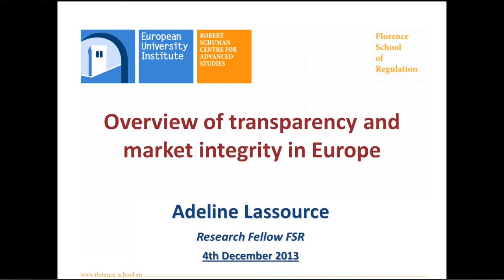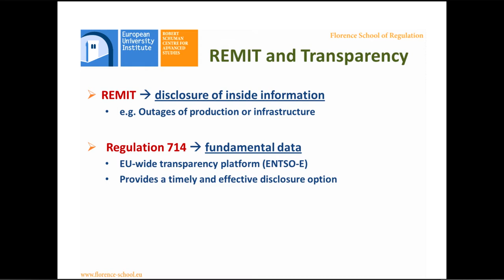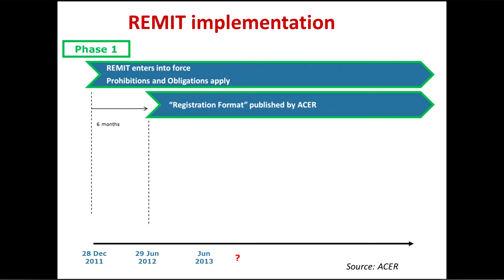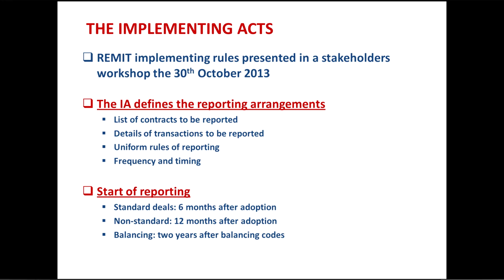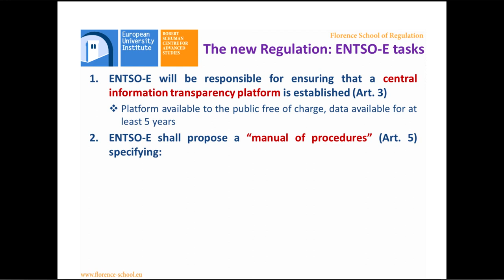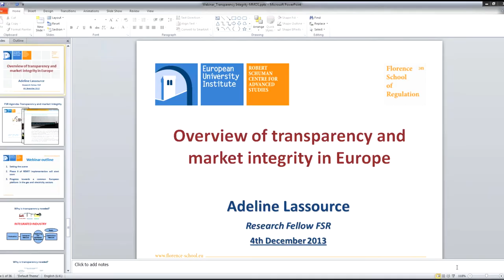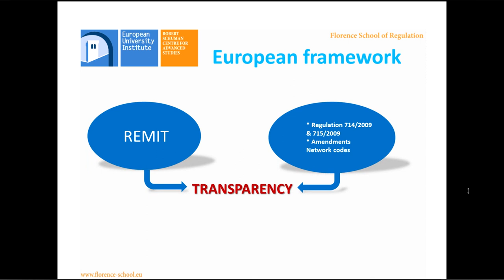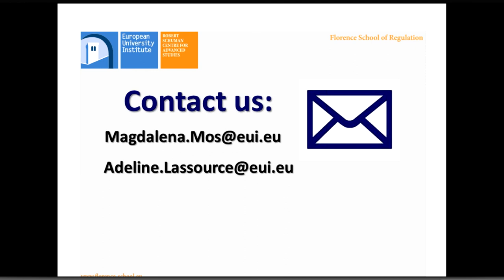An Overview of Transparency and Market Integrity in Europe | Adeline Lassource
02:18 Setting the scene
07:55 Phase II of REMIT implementation will start soon
25:15 Progress towards a common European platform in the gas and electricity sectors

Author: Adeline Lassource (Research Fellow, Florence School of Regulation)
Category: FSR webinar recording
Level: advanced
Date of release: December 2013

This is a recording of webinar held on 4th December 2013, moderated by Magdalena Mos (FSR Training Coordinator)